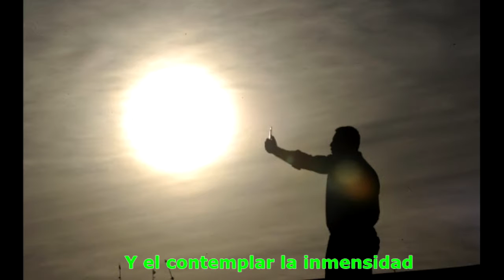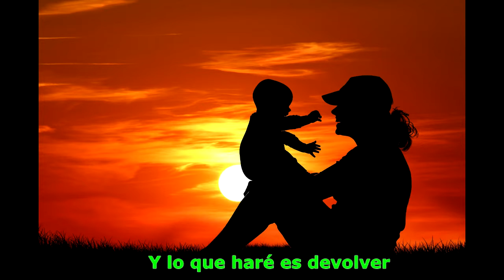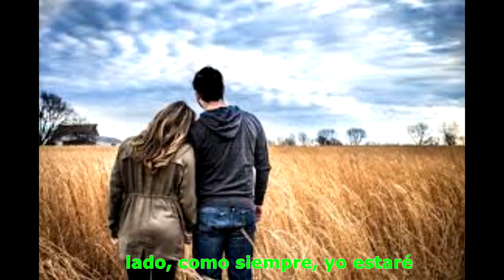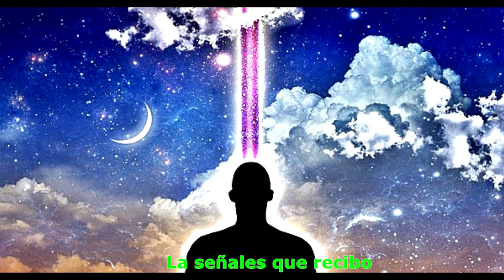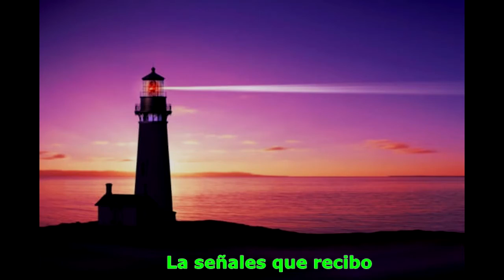Marcelo Zaffe - Cada Día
CADA DIA

Cada día, siento latir una ilusión.
Pues veo que la vida, nuevo regalo me brindó
Cada día el sol me alumbrará.
Y el contemplar la inmensidad conmoverá todo mi ser.
Con la brisa mi cuerpo sentirá.
Una caricia natural, un nuevo sueño por nacer.

Cada día, un desafío asumiré.
Y agradecer la vida, es algo que no olvidaré.
Cada día será oportunidad.
De demostrarte que a tu lado como siempre yo estaré.
Y cuidarte, será mi gran misión.
Y lo que haré es devolver con intereses ese amor.

Cada día puedo decidir que actitud pondré para vivir.
Las señales que recibo vienen desde todas partes.
Cada día puedo amanecer con las ganas de poder crecer.
Estar vivo, ya es motivo para ir paso adelante.